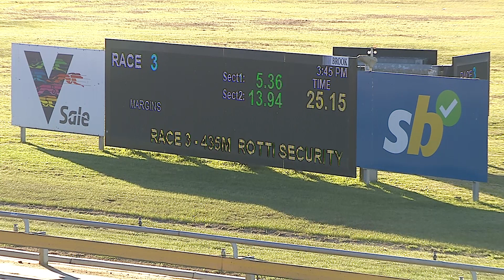SLE MON 27 MAY 24 R3